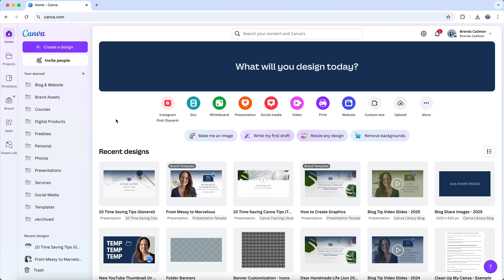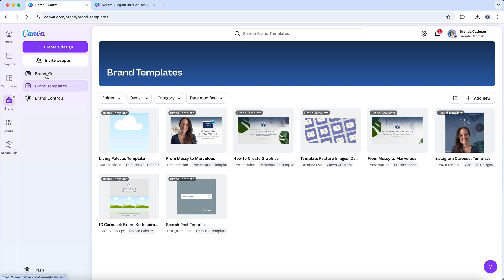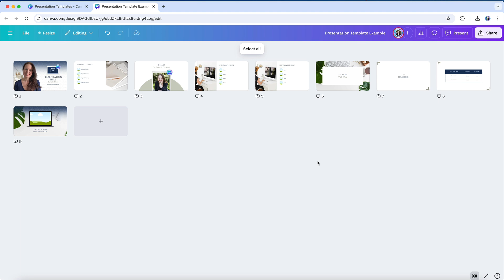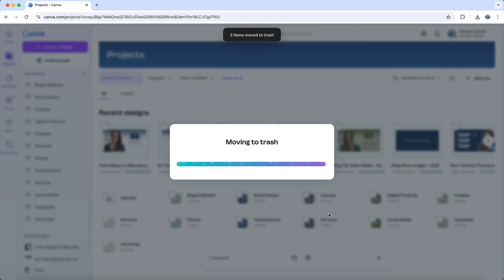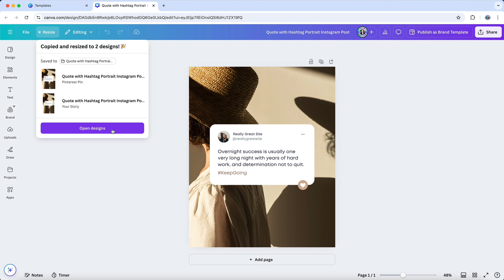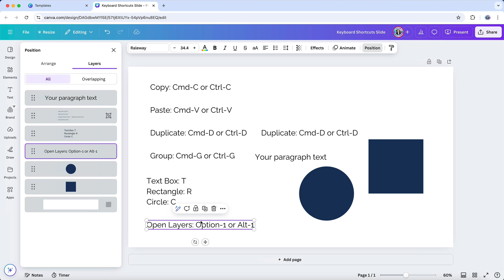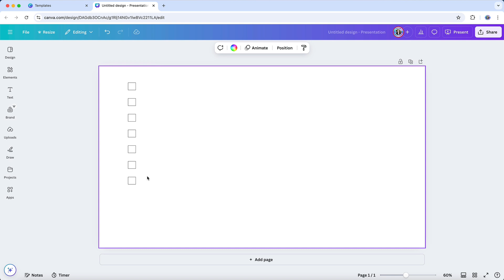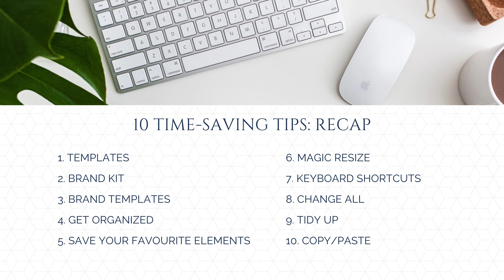10 Time-Saving Canva Tips & Tricks to Create Your Canva Designs Faster and Easier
Canva is a powerful design tool, but it’s easy to lose track of time tweaking layouts, experimenting with fonts, and sifting through cluttered folders. In this training, I’ll walk you through 10 practical tips to help you work more efficiently in Canva, reduce frustration, and free up more time for what matters most in your business.

Whether you’re a Canva beginner or a seasoned user, this video is packed with tips that will make your workflow smoother and faster.

Here’s what we’ll cover:

00:00 – Welcome & Introduction
00:36 – Tip #1: Templates
01:53 – Tip #2: Brand Kit
03:31 – Tip #3: Brand Templates
05:01 – Tip #4: Get Organized
06:29 – Tip #5: Save Your Favourite Elements
07:49 – Tip #6: Magic Resize
09:10 – Tip #7: Keyboard Shortcuts
10:39 – Tip #8: 'Change All' Feature
11:27 – Tip #9: Tidy Up
12:10 – Tip #10: Copy/Paste

Hi! I'm Brenda Cadman, I'm a Canva Verified Expert, and I love to teach online business owners and service providers how to use Canva more efficiently and effectively in their business.